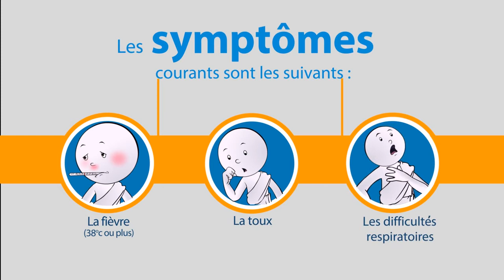Comment éviter coronavirus et Symptômes [ Vidéo complete ]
Partager et Abonnés vous sur la chaîne Youtube de GHT